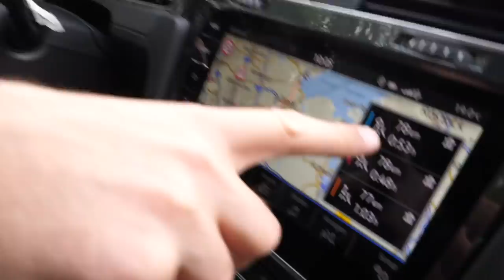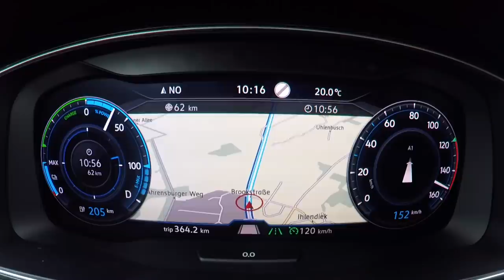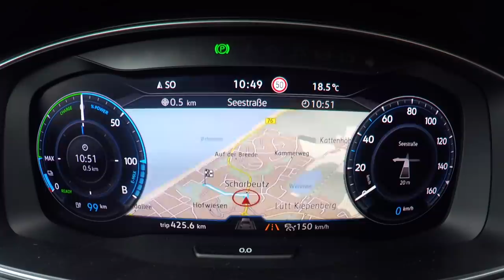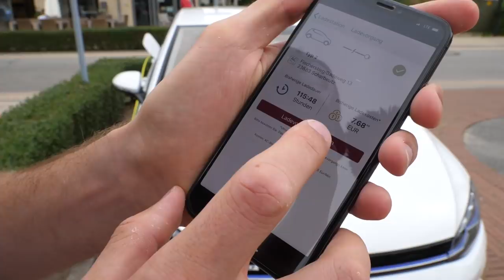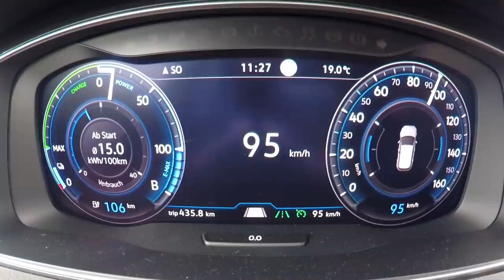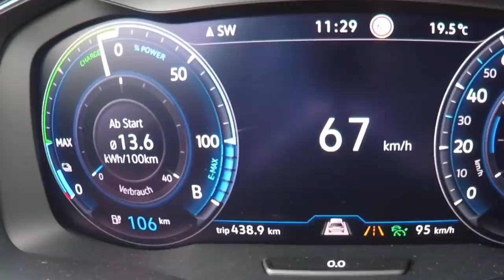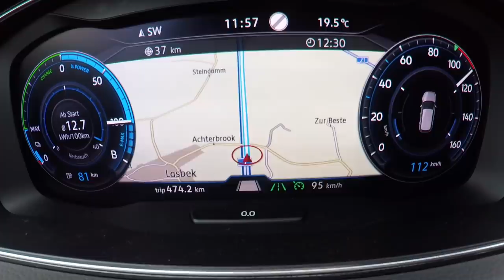VW e-GOLF - Wie weit kommt man wirklich?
Schaffen wir es an die Ostsee und wieder zurück und kann man mit dem e-Golf auch auf der Autobahn fahren?